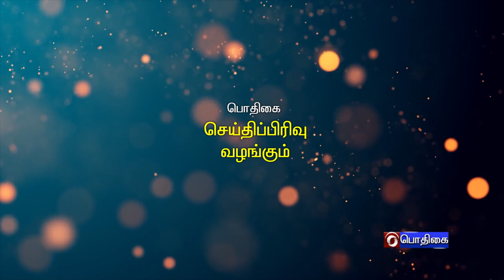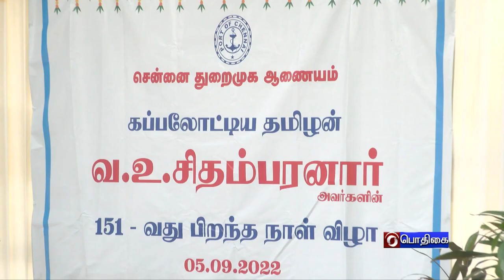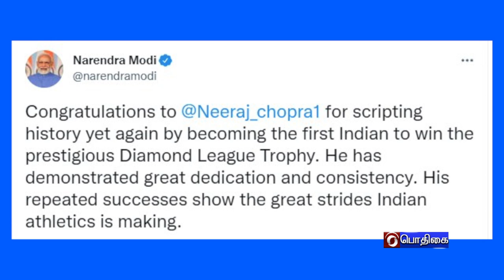இந்தியா இந்த வாரம் [10.09.2022]